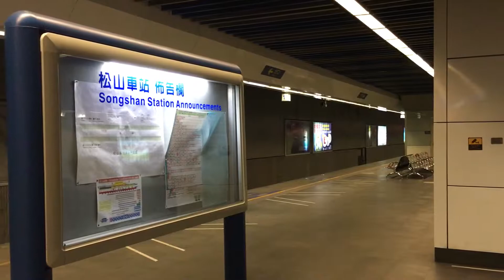20160218_217&228次普悠瑪號@松山站